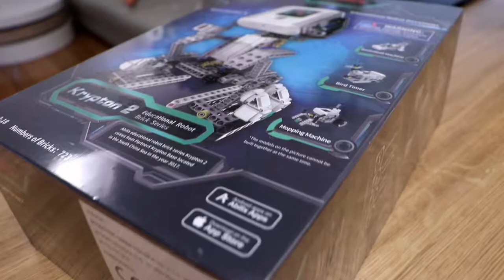Abilix Krypton2 unboxing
Tym razem zobaczymy co jest w środku opakowania z Robotem edukacyjnym Abilix Krypton 2. A jest co oglądać bo to ponad 700 elementów więc mam tu małego pomocnika.